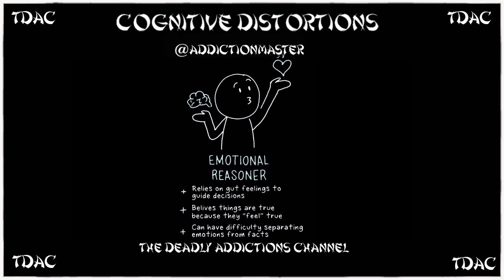TDAC What Are Cognitive Distortions?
I read an article and talk a little about Cognitive Distortions.

Credit for the art/screen image is from Dani Donovan's faces of cognitive distortions series and ADHD Comics.